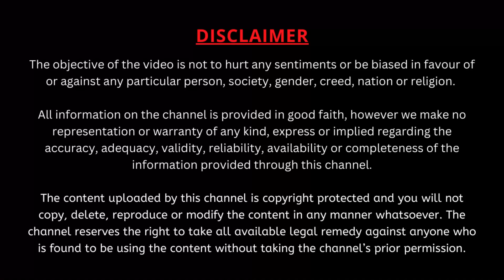సమస్త దేవతల ఆశీర్వచనం కంటే గొప్ప ఆశీర్వాదం ఏమిటో చూడండి | Garikapati Best Speech